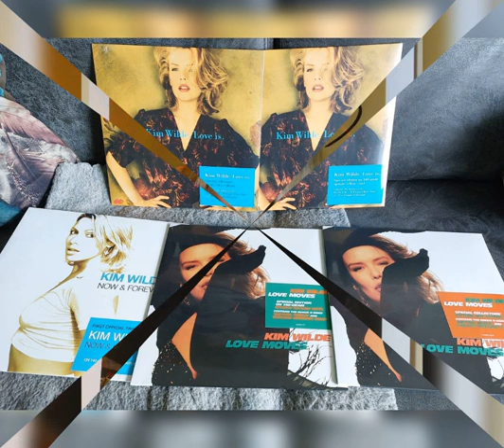one door closes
Part song unrealised from 1993